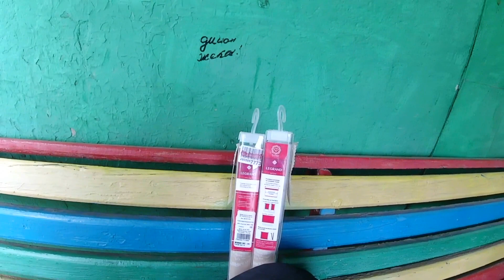Приехали РОДСТВЕННИКИ , в гостях ЗДОРОВО / Свой ДОМ это СУПЕР 👍Влог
Привет Друзья 👋 собираемся в посёлок, приехали родственники, в гостях здорово, познакомим Вас с родными людьми. Всё таки свой дом это супер 👍

Привет Всем! Нас зовут Дима и Лена мы снимаем ВЛОГИ про нашу жизнь.Я Дима - инвалид 1-й группы, не могу разговаривать, руки сжаты в кулаки, но я сам пишу на планшете и все понимаю)))и Лена- мой Ангел Хранитель ( моя любимая женщина)